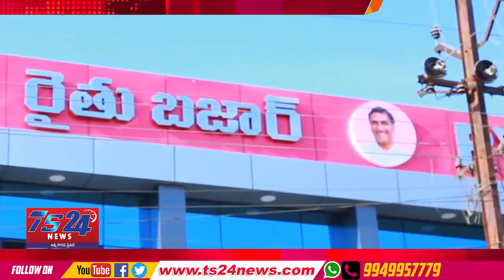TS24 News స్కాచ్ పురస్కార జాబితాలో సిద్దిపేట మున్సిపాలిటీ